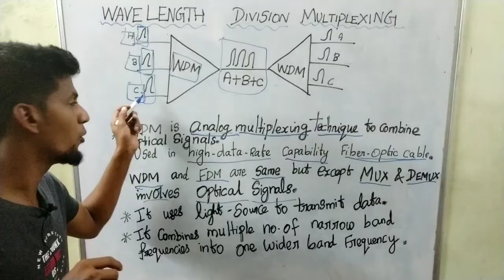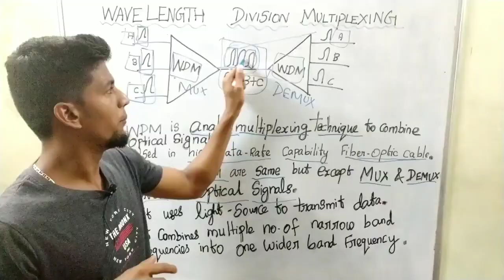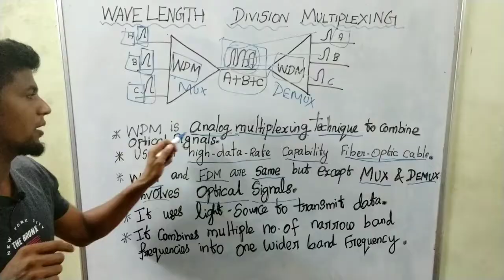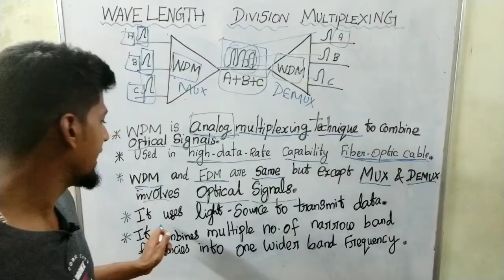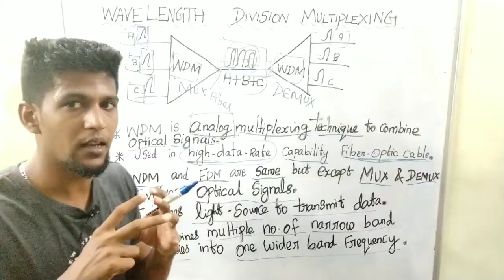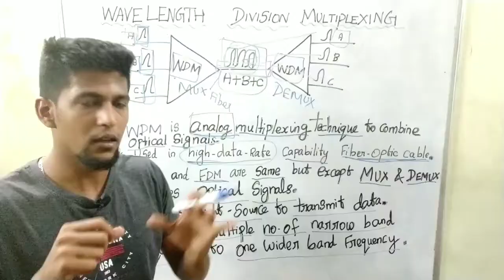WDM-WAVELENGTH DIVISION MULTIPLEXING IN TAMIL(Video-21)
Used in Fiber optic cables